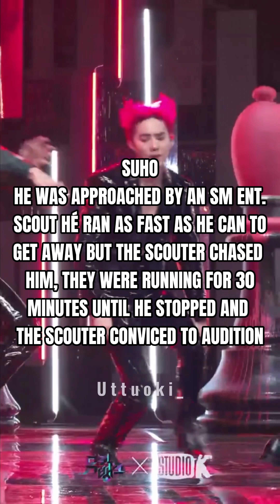Funny reasons why kpop idols joined their company !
You can reupload my videos but give the credits !

I upload some random kpop things